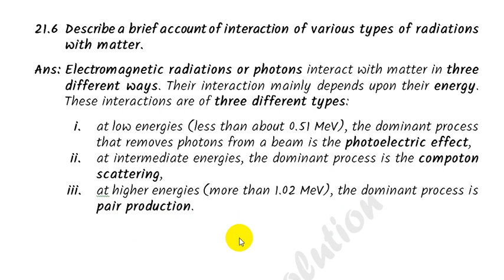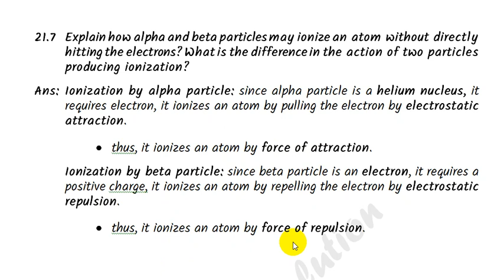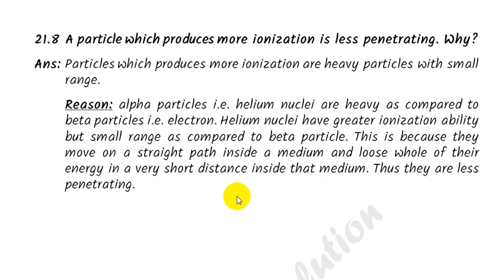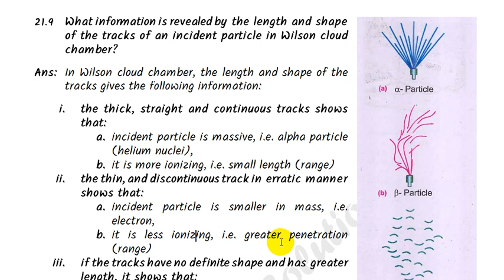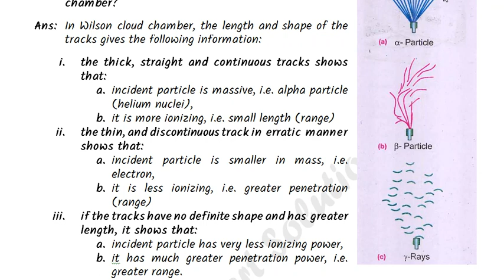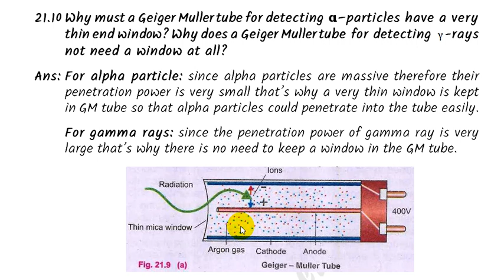Nuclear Physics | Intermediate Part 2 | Exercise Short Questions | Q 21.6-10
Physics
Intermediate part 2
Chapter 21
Nuclear Physics
Excercise SQs
Part 2
Do watch other parts as well.